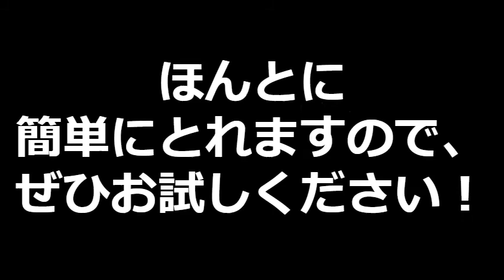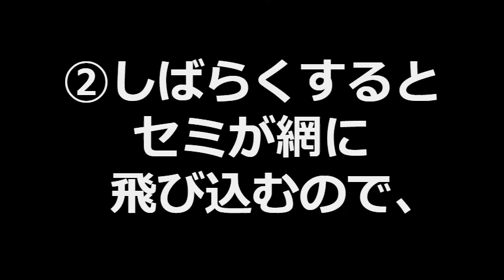確実にとりたい方に！ だれでもとれる セミのとり方 簡単 初心者向け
子どもと一緒に、大阪近辺の山に行き、
クワガタ・カブトをGETしますので、

今回は、セミのとり方
確実にとりたい方に向けた動画です！
3つのポイントを守れば、
バンバンとれます！
初心者必見です。